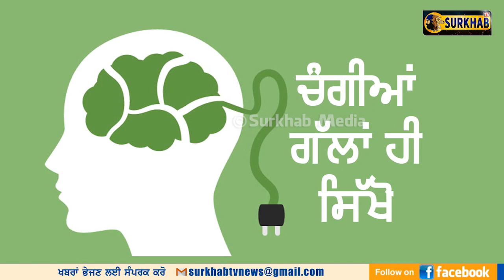'ਜੈਸੀ ਸੰਗਤ ਵੈਸੀ ਰੰਗਤ' | Life Changing Video | Jaspreet Kaur | Surkhab TV